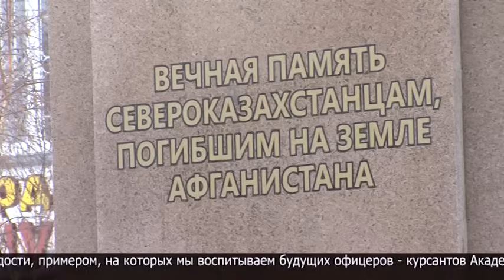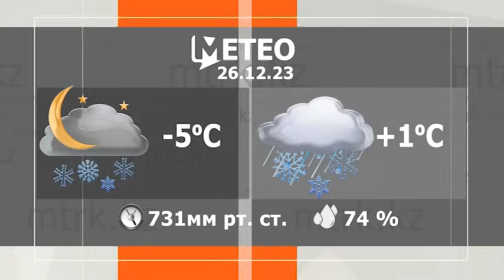Новости МТРК 25.12.2023